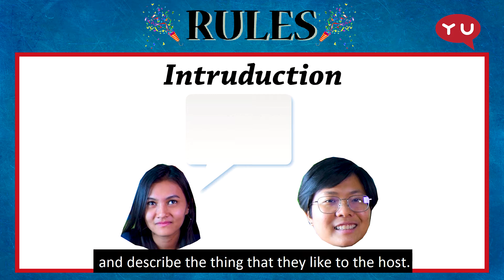Speed Jammer Challenge [YouthUnited.MY]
Our final video of 2019! SPEECH JAMMER!
What happens when you hear your own voice but one second after you say it? Confirm jam wan. Watch to be entertained once more!